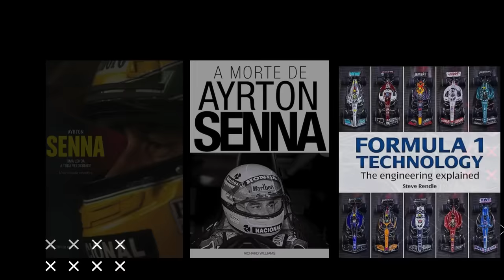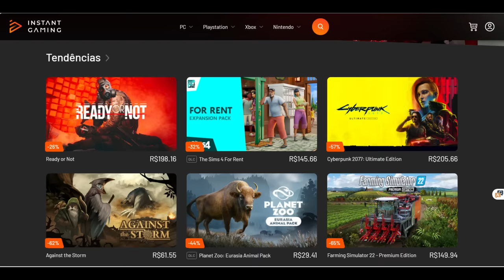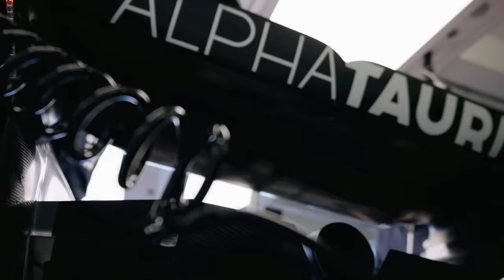BATALHA PELO SEGUNDO ASSENTO DA RED BULL TEM PELO MENOS 3 PILOTOS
Sergio Milani
@scuderiamilani (Twitter)

📰 *Fontes:*

João 3:16

00:00 - Introdução
00:29 - Produtos F1 - NÃO PERCA!
01:04 - A vaga mais cobiçada do grid
02:46 - O azarão
04:41 - O favorito
07:13 - O encurralado
09:39 - Lawson de fora